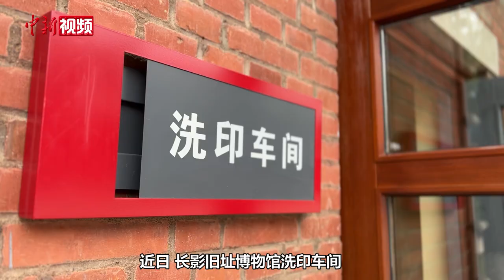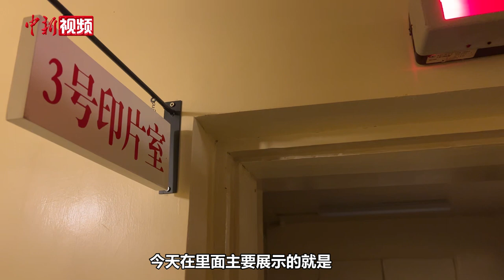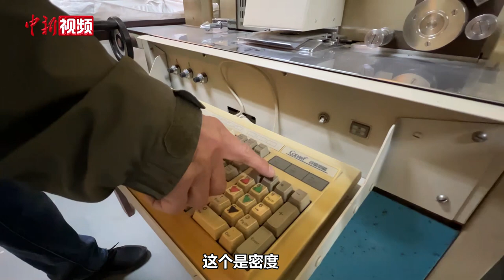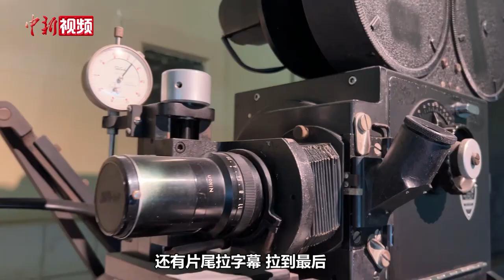【小新的Vlog】看中国胶片电影制作的幕后故事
很多影迷对于胶片电影都有着特殊的情怀。那么，它怎么制作特效？从拍摄到放映，中间有多少道工序？这些问题，小新在长影旧址博物馆洗印车间都能找到答案。

长影（长春电影制片厂）是新中国第一家电影制片厂，被誉为“新中国电影的摇篮”，其拍摄的《英雄儿女》《刘三姐》《白毛女》等作品影响了几代中国人的成长。

近日，长影旧址博物馆洗印车间首度对公众开放，这里是中国现存最早、最完整的电影洗印工业遗址。车间展现了原底冲洗、底片鉴定、样片制作等电影洗印工艺流程。胶片鉴定室、洗片暗室、印片室等工作场所完整保留了当年的原貌。（吕盛楠）